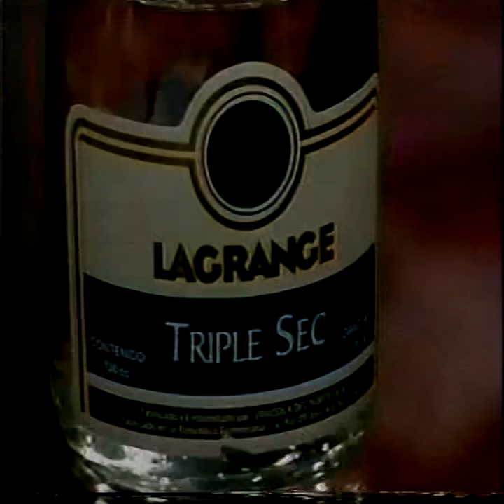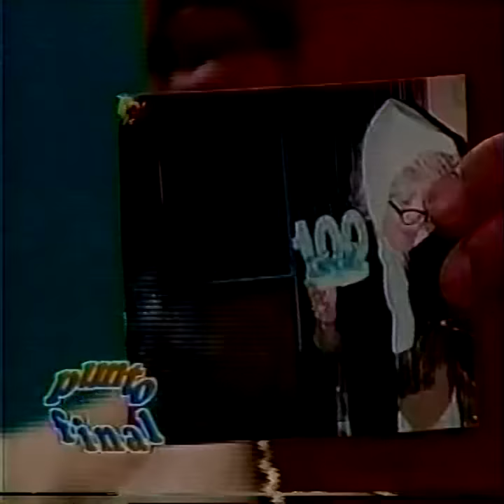ALVAREZ GUEDEZ EN LA ESCUELOTA con Freddy Beras🌟🌟🌟🌟🌟